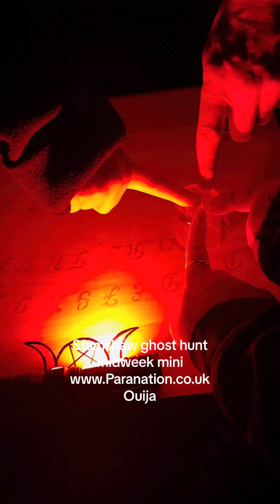Stamshaw midweek mini scary ghost hunting with